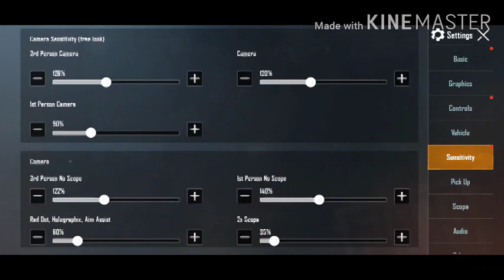How To Convert Sasta Spray Into OP Spray | PUBG Mobile